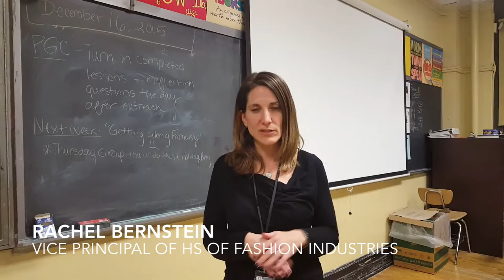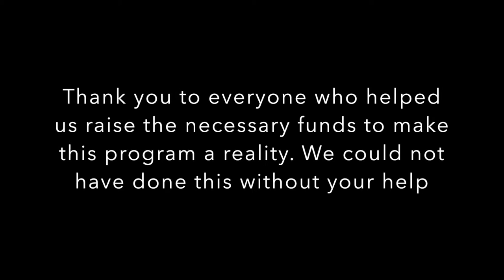HS of fashion industries: Launch Day